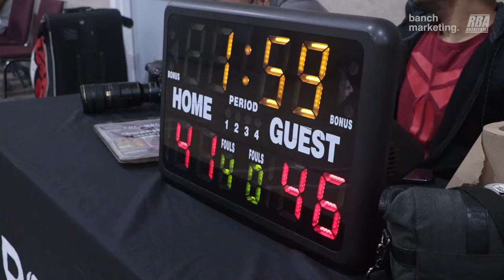2024 Surrey Spring Comp - The Shop vs Clutch - Round Ball BC Mens League